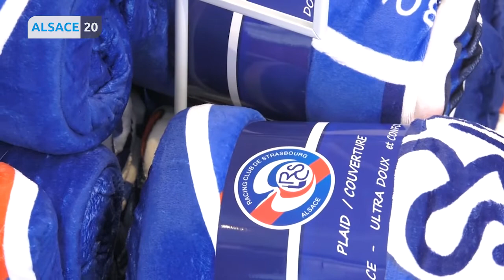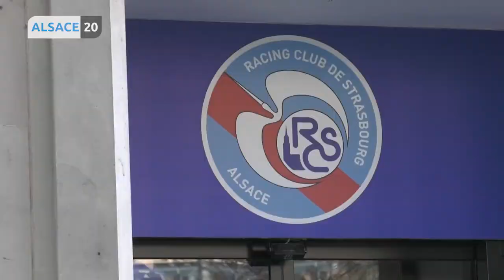L'engouement des supporters du Racing ne faiblit pas !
L’image du week-end, la victoire du Racing Club de Strasbourg face à Guingamp en finale de la Coupe de la Ligue. Les joueurs sont revenus hier à Strasbourg. Place Kléber dans l’après-midi, près de 8000 supporters se sont rassemblés pour célébrer leurs héros.
Et cet engouement ne faiblit pas. Dès ce matin, de nombreux supporters se sont tournés vers les boutiques officielles du Racing pour y acheter maillots ou souvenirs. Depuis vendredi, les commandes ont presque doublé.